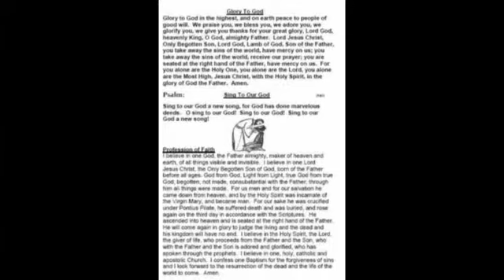Catechetical Sunday Mass